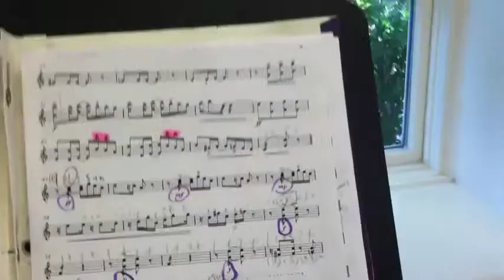What Happens At Music camp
Sorry I couldn't rly record but I tied my best! Hope u guys enjoyed! Rate comment and sub! Xoxo, Devon